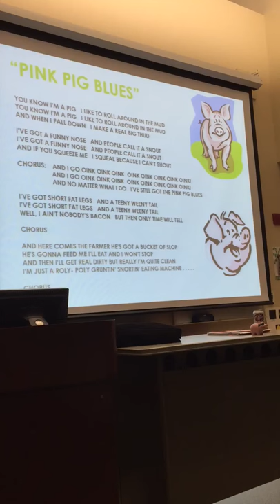Biology Bob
Another song done by Biology Bob!